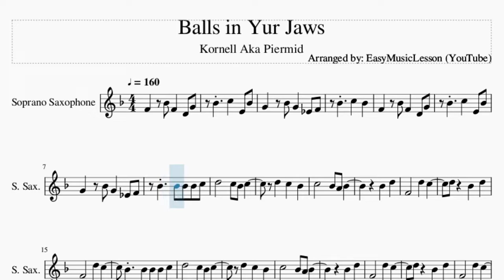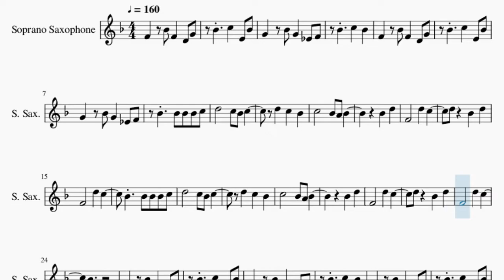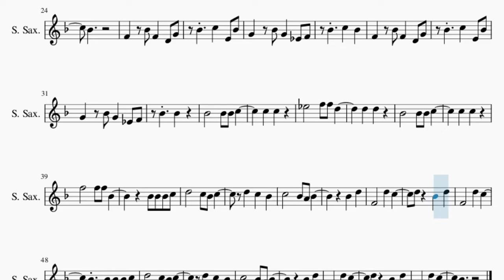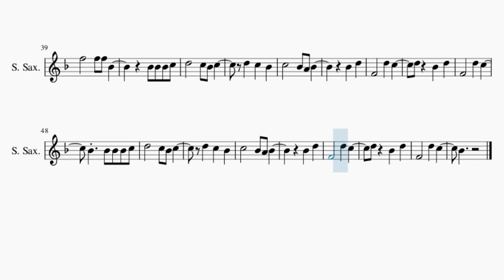Soprano Sax Sheet Music: How to play Balls in Yur Jaws by Kornell Aka Piermid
Comment and let us know how the videos have helped you. It keeps us going! :)Here is a sheet music/tab video on the song Balls in Yur Jaws by Kornell Aka Piermid on the soprano sax. A soprano sax sheet music arrangement which is transposed to notes that are easily played by soprano sax, for the song Balls in Yur Jaws by Kornell Aka Piermid.

EasyMusicLesson2 teaches you to play the your favorite instrument, through well-arranged sheet music so that you too can learn how to play Balls in Yur Jaws by Kornell Aka Piermid on the soprano sax as fast as you can. A soprano sax sheet music with backing tracks to help your play the song better.

Chords of Soprano Sax arrangement:
C Maj   D Maj   F Maj   C Maj   C Maj   D Maj   F/G   C Maj
C Maj   D Maj   F Maj   C Maj   C Maj   D Maj

Melody notes of Soprano Sax:
F4   Bb4 F4   D4 G4
Bb4   C5   E4 Bb4
G4   Bb4 G4   Eb4 F4
Bb4   C5   Bb4
Bb4   D5
Bb4   D5
Bb4
Bb4   C5   Bb4
Bb4   Bb4
Bb4       Bb4 Bb4 C5
C5   C5
Eb5       F5 F5 D5
D5   D5
C5   C5
Bb4   D5
Bb4   D5
Bb4